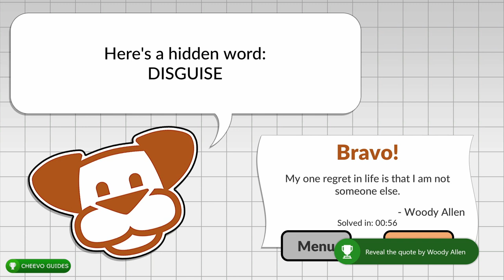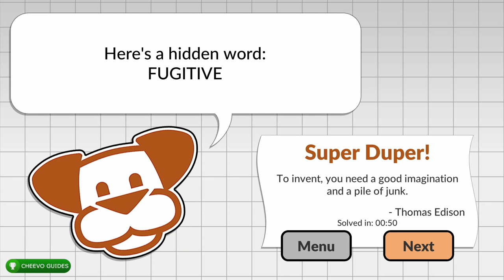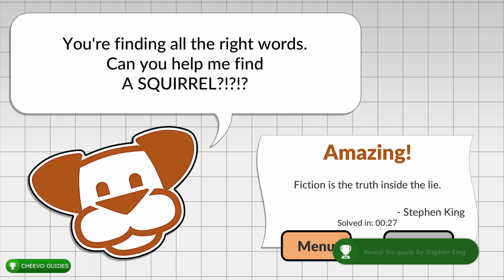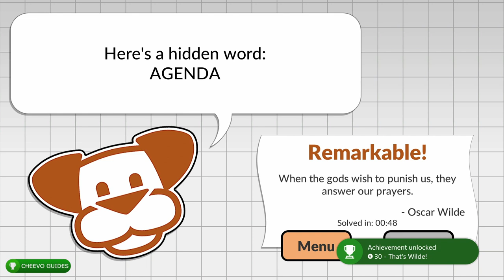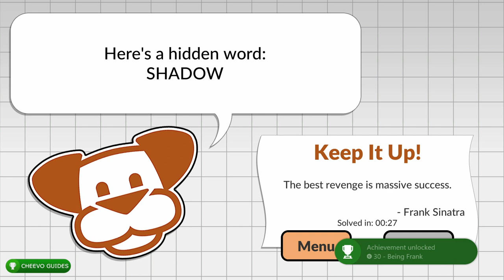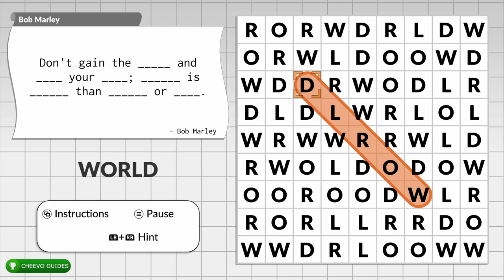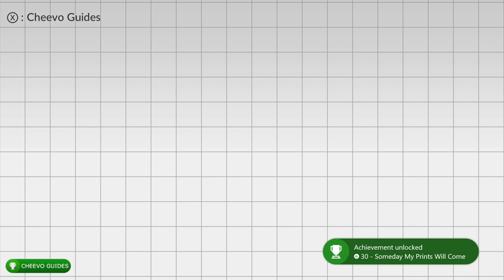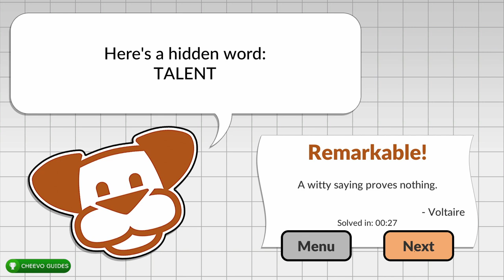One Word By POWGI - Achievement / Trophy Guide (Xbox) **1000G IN 30 MINUTES**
🎮This game is an Easy Completion! (30 mins)🎮
Simply follow the Video Guide to get 1000/1000G or a Platinum Trophy

GAME: One Word By POWGI
PUBLISHER: Lightwood Games
DEVELOPER: Lightwood Games
AVAILABLE ON: Xbox One, Xbox Series X/S, PS4, PS5, PC, & Switch

Review Copy Provided by The Publisher (Lightwood Games)